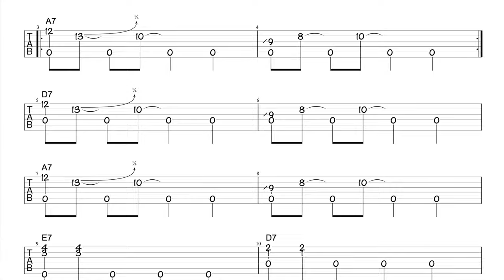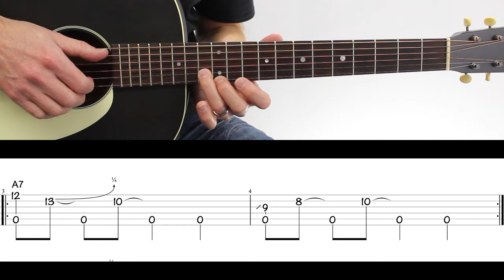Un BLUES au POUCE SIMPLE (tabs et tuto)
(bénéficiez d'une offre discount limitée aux 100 premiers inscrits)

✅ Faites un don libre sur PayPal en échange de la TAB de votre choix
(précisez bien votre adresse email et la partition qu'il vous faut!)

Téléchargez les TABLATURES de ce tuto en pdf et GUITAR PRO (compatibles toutes versions) sur Tipeee

❗️ Pour acceder à mes VIDÉOS BONUS et pouvoir télécharger +99 TABS ( PDF & GUITAR PRO) 😎 ➡️